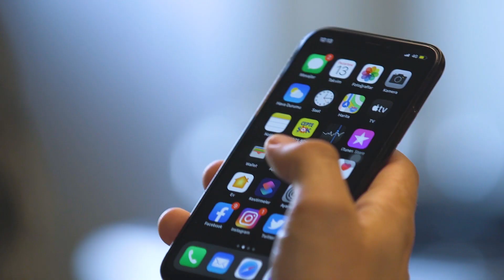Zeytinli Ekmek - Ekmek Tarifleri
Uzun kahvaltı sofralarına yakışacak, bol zeytinli ekmek tarifimiz hem çok lezzetli hem de çok pratik! Ürünleri başka yerde aramayın, hepsi sadece ŞOK MARKETLER’DE!

ZEYTİNLİ EKMEK
1 paket instant maya
1 TK şeker
2 SB ılık su
2 TK tuz
500 gr Piyale un
1 SB Lio zeytin
5-6 YK Lio Zeytinyağı
Hazırlanışı:
Bir kapta ılık su, şeker ve mayayı karıştırıp 5 dakika bekletin. Un ve tuzu karıştırın ve ılık suyu yavaş yavaş üzerine ilave edin. Hamur toplanınca zeytinyağını ilave edin ve yoğurun. Hamuru 2,5 saat bekletin. Sonrasında hamuru tezgaha alıp içerisine doğranmış zeytinleri ilave edip yoğurun. Sonrasında hamuru 45 dk daha bekletin. Bu sürede önceden ısıtılmış 260 derecelik fırında döküm tencereyi ısıtın. Hamuru yağlı kapı üzerine alın. Sıcak döküm tencerenin içine koyun ve kapağını kapatın. 15-20 dk pişirin sonrasında dereceyi 230 dereceye düşürüp 15-20 dk daha kızarana kadar pişirin. Ekmeği tel üzerinde oda sıcaklığına gelene kadar bekletin.